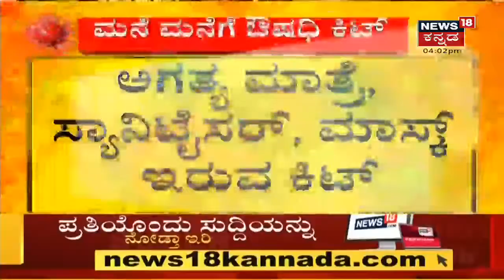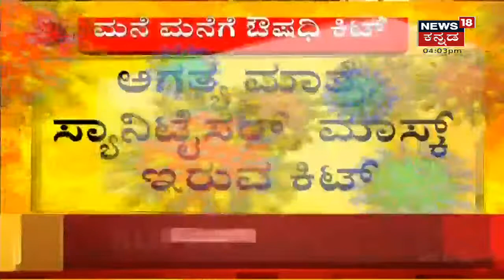Dharwad | ಧಾರವಾಡ ಜಿಲ್ಲೆಯಲ್ಲಿ Corona ಸೋಂಕಿತರ ಸಂಖ್ಯೆ ಏರಿಕೆ; ಮನೆಯಲ್ಲೇ ಚಿಕಿತ್ಸೆ ಪಡೆಯುತ್ತಿರುವ ಜನ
Dharwad ಜಿಲ್ಲೆಯಲ್ಲಿ Corona ಸೋಂಕಿತರ ಸಂಖ್ಯೆ ದಿನದಿಂದ ದಿನಕ್ಕೆ ಏರಿಕೆಯಾಗ್ತಿದೆ. ಸೋಂಕಿತರು ಆಸ್ಪತ್ರೆ ಸೇರುವ ಬದಲು ಮನೆಯಲ್ಲೇ ಚಿಕಿತ್ಸೆ ಪಡೆಯುತ್ತಿದ್ದಾರೆ.